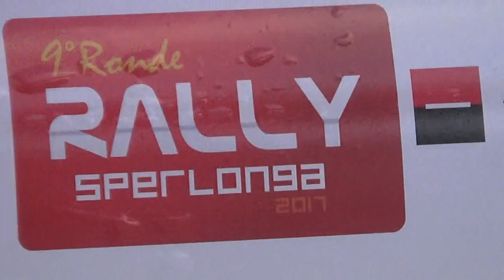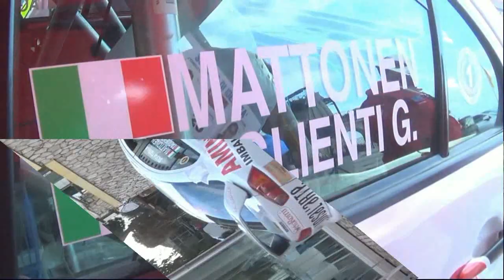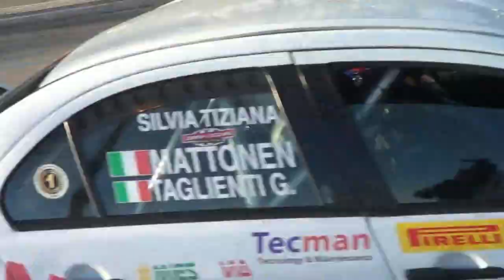MATTONEN-TAGLIENTI JULIA esterne 9° RALLY di SPERLONGA 2017 By TOP VIDEO 320.7288235